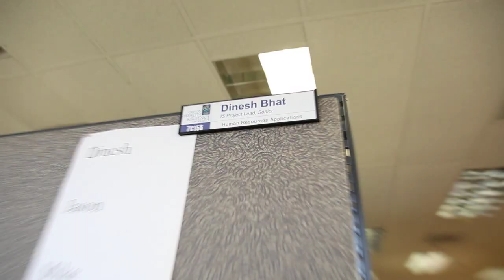Behind the Badge: Keeping the paychecks coming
Do you ever think about the computer systems involved with processing your paycheck? Probably not, but without those systems and the dedicated maintenance of employees like Dinesh Bhat, you probably wouldn't get paid on time. Dinesh is a senior project lead supporting HR systems in ITG. From Kronos to the benefits module in Oracle to Big Brain, Dinesh helps troubleshoot problems related to the systems that maintain your HR record and keep the paychecks coming.

Unlike many OHSU employees, Dinesh does not work on Marquam Hill. He works downtown in the Market Square Building, along with most of his ITG coworkers. Learn more about Dinesh and get a glimpse at the infrastructure that stores all of your data.